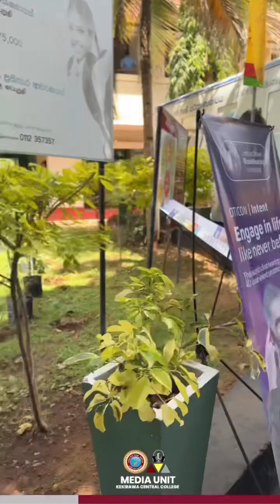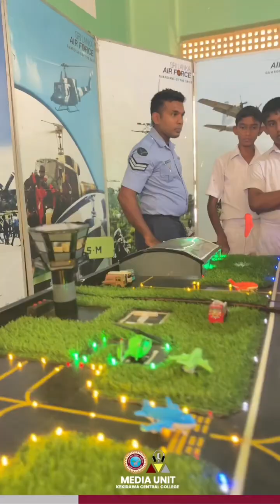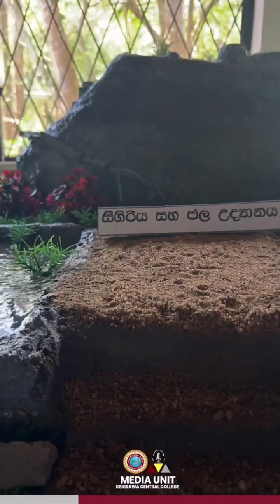Rawanz Expo 25' 🤍 | Kekirawa central college | 80th anniversary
Rawanz Expo '25 - 80වැනි සංවත්සරයට සමගාමීව පැවැත්වෙන අධ්‍යාපනික ප්‍රදර්ශනය

Rawanz Expo 25 – Kekirawa Central College

Join us for Rawanz Expo 25, the flagship educational and innovation exhibition organized by Kekirawa Central College! This dynamic event showcases the creativity, knowledge, and talents of our students across science, technology, arts, culture, and entrepreneurship.

Innovative student projects
Science & tech exhibitions
Cultural performances
Entrepreneurship booths
Interactive learning experiences
Whether you're a student, teacher, parent, or education enthusiast, Rawanz Expo 25 offers inspiration, learning, and fun for everyone. Don’t miss this opportunity to experience the future of education in action!